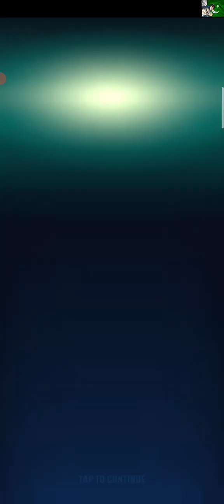DC HEROES AND VILLAINS PART 2 HALF PLAY STORY MODE